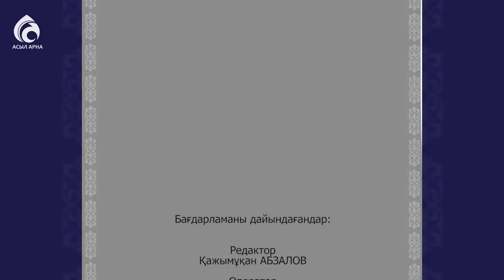Шәмша апаның отбасы \ Берекелі шаңырақ \ Асыл арна